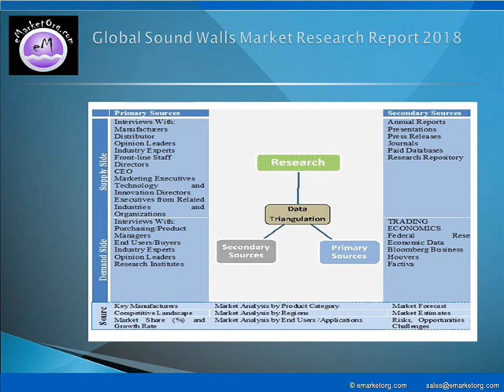Sound Walls Market Features, Grow Pricing, Resources and Revenue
The major companies participating in the industry and profiled in this study include Evonik Industries, Industrial Noise Control, Inc. (INC), Armtec, DELTA BLOC International GmbH, Noise Barriers, LLC., SFS, Paragon Noise Barriers, Inc., Kinetics Noise Control, Inc., SEAC, REBLOC GmbH and Jacksons Fencing.

Detailed TOC and Charts & Tables of Sound Walls Market Research Report available